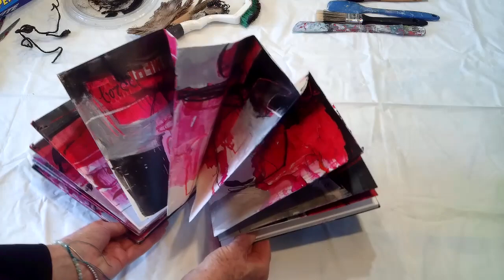concertina sketchbook DD vid 1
The Concertina sketchbook is simply a magical sketchbook in my opinion. It frees you from thinking about the outcome and helps with freedom of expression. I bought mine on Amazon.